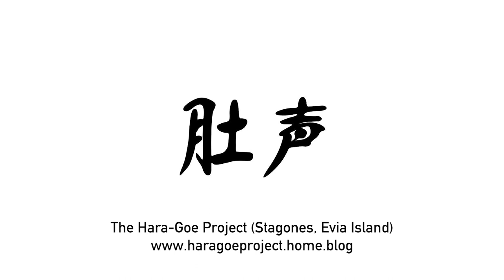WHAT DOES IT TAKE TO LIVE IN COMMUNITY? | Scholus Pocus Roots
What does it take to live in community? How do we build our own shelter? How do we balance individual and collective needs? How do we learn from each other in non-institutionalized ways? How do we go back to THE ROOT OF THE ROOT OF OURSELVES?

These are some of the questions that were explored at Scholus Pocus Roots, a 10-day Agile Experiential Training between the mountains and the sea on the magical and wild island of Evia in Greece.

This event was one of many Scholus Pocuses, themed Pop-Up AgileLearning Communities for experiential and democratic living and learning. It was hosted at an eco-neighbourhood called Stagones and was organized and facilitated by SchooL with_OuT FrOntiers ¡⛵, the The Hara-Goe project and Mesahat LiberatingLearning.